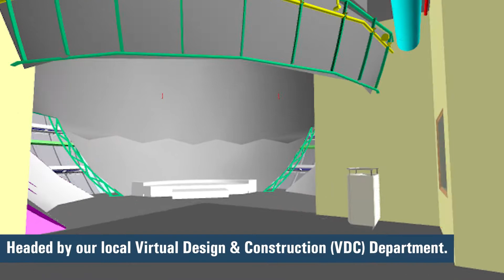Charlotte Social Video